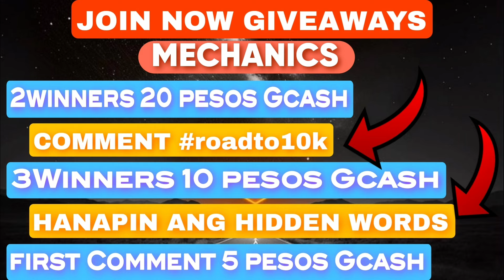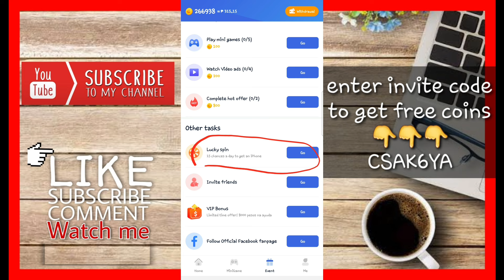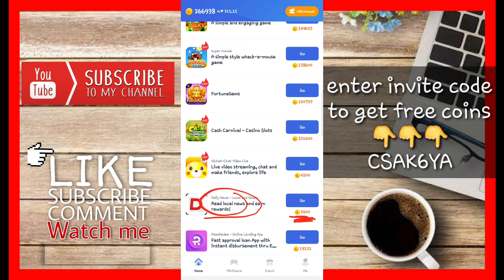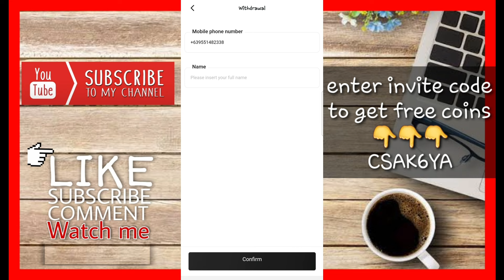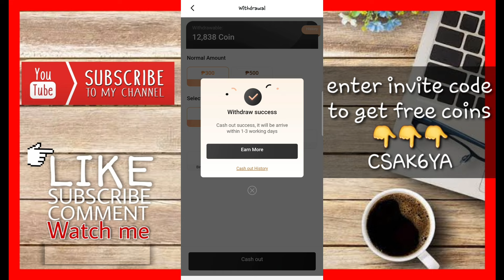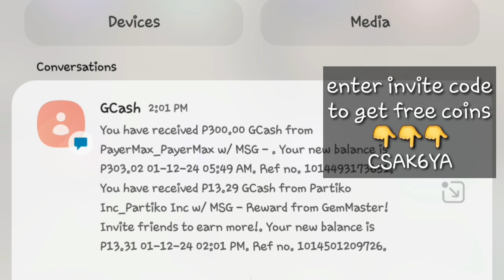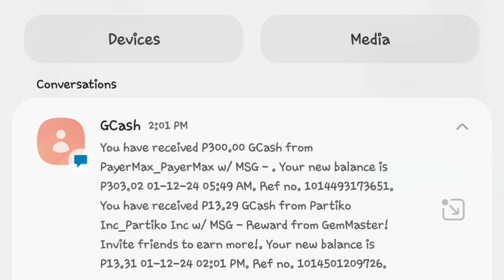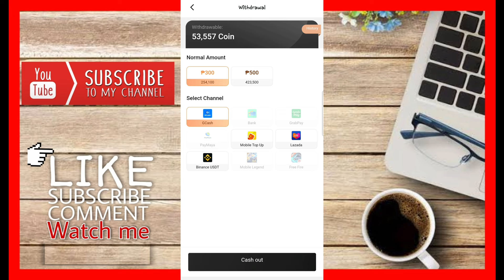TOP1 LONGTERM LEGIT EARNING APPS 2024 | LIVE OWN PROOF OF PAYMENT DIRECT GCASH | NO INVITE NO INVEST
➡️ CSAK6YA

🔰DOWNLOAD  LINK STARCOIN
➡️I'm earning real cash in StarCoin! Download from Google Play to win big reward!

➡️ 80790525

➡️ SSB4X9

philippinestodayapp
philippinestodayapp2023
legitpayingapps
earnmoneyonline
makingmoneyonline
gcashearnmoney
freegcashmoney
freegcashmoneyonline
howtobindgcashnumber
freeearningapp
freeearnmoney
howtoearngcash2023
howtoearnmoneywithgcash2023
legitpayingapps2023philippines